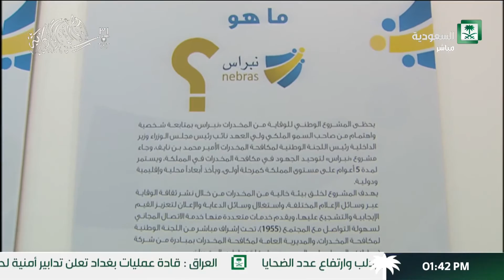برنامج حياتنا فعاليات المهرجان الوطني للتراث والثقافة الجنادرية